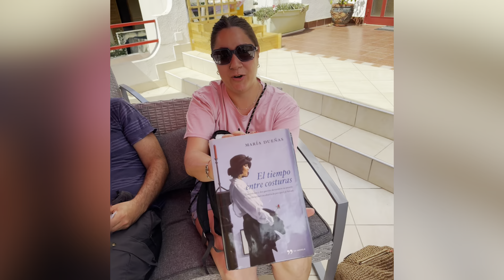Mobility of adult learners from Spain - 1st part - Outdoor activities of the first days in June 2024